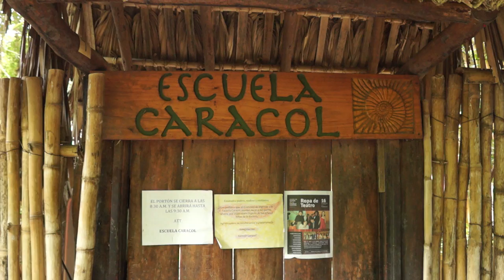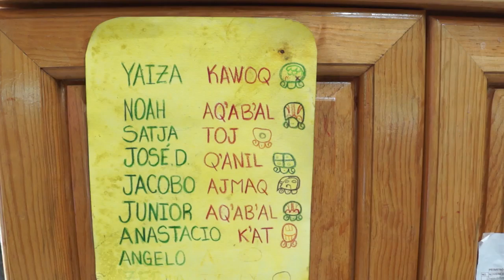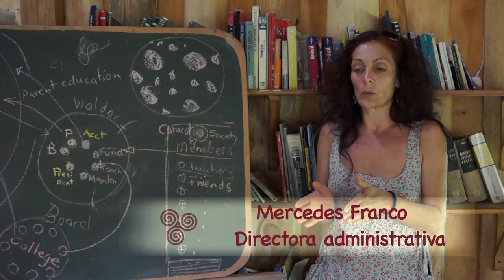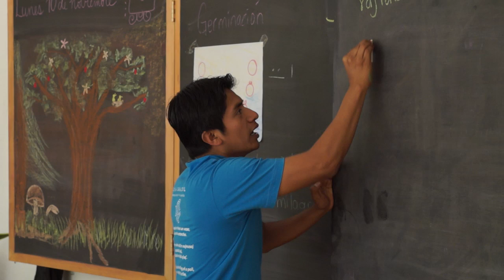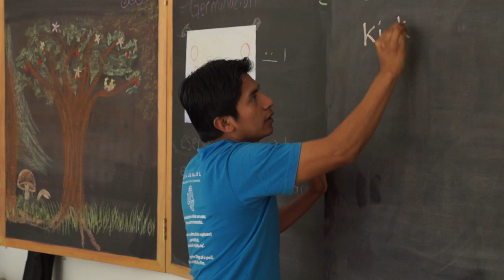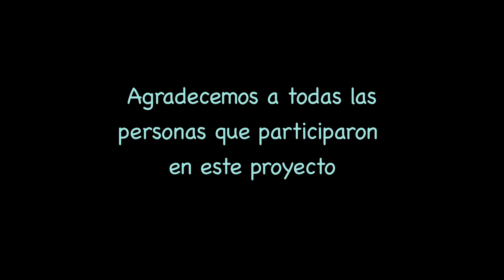Documental Escuela Caracol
La Escuela Caracol, situada en San Marcos La Laguna, a orillas del majestuoso Lago Atitlán (Guatemala), es una comunidad educativa intercultural inspirada en la pedagogía Waldorf. Este documental forma parte de nuestra sistematización de experiencias educativas, y es el resultado de meses de trabajo que involucraron a toda nuestra comunidad. Nuestro proyecto educativo, que beca a todos los estudiantes indígenas mayas, es posible gracias a una extensa red internacional de donantes y patrocinadores que año tras año nos prestan su apoyo. Si deseas apoyar nuestro proyecto educativo intercultural, visita